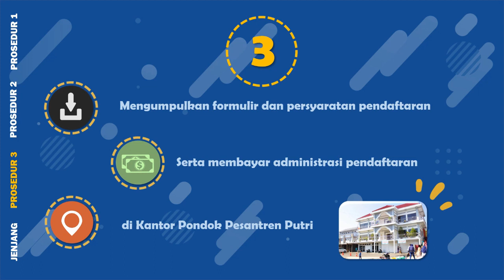TUNGGU APALAGI.... AYO MONDOK SEKARANG JUGA!!!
Pondok Pesantren Putri Annur 2 menerima pendaftaran santri Baru Th. Ajaran 2019/2020